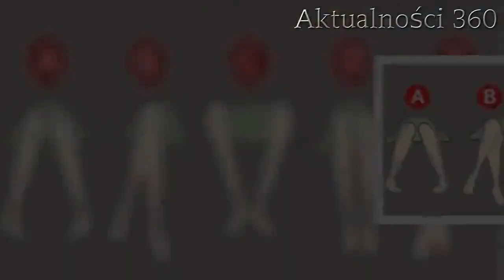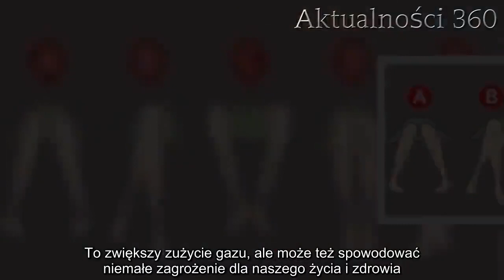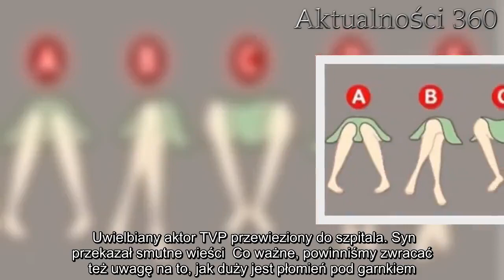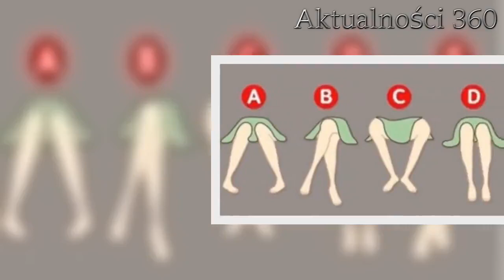Jeden prosty trik pozwoli zaoszczędzić krocie na zużyciu gazu. Wystarczy przyjrzeć się palnikom | Ak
Domowe triki mogą pozwolić nam naprawdę zaoszczędzić. Jeśli jesteś właścicielem kuchenki gazowej, koniecznie zwracaj uwagę na jej palniki. Dzięki temu w twoim portfelu pozostanie niemała kwota.   Domowe triki często pozwalają nam wykonywać różne prace szybciej, skuteczniej, ale przede wszystkim oszczędniej. Właśnie takie może stać się gotowanie na kuchence gazowej, jeśli będziemy pamiętali o chociaż jednym z punktów listy wskazówek. Najważniejsze jest oczywiście kontrolowanie tego, w jakim stanie są jej palniki, które powinniśmy regularnie czyścić. Dzięki temu pozostaną bezpieczne, ale też bardziej wydajne za mniejsze pieniądze.    Domowe triki pomogą zaoszczędzić   Poza tym warto ustawić kuchenkę tak, aby nie znajdowała się przy oknie. Chociaż w podobnym układzie prościej jest wietrzyć po gotowaniu, płomień z palnika może zostać łatwiej zgaszony nawet przez niewielki podmuch. To zwiększy zużycie gazu, ale może też spowodować niemałe zagrożenie dla naszego życia i zdrowia.      W czasie gotowania warto także pamiętać o pokrywkach, dzięki którym potrawy szybciej się ugotują. Przy korzystaniu z czajnika nie zapominajmy za to o gwizdku. Wydawany przez niego dźwięk pozwoli nam wyłączyć ogień, gdy tylko woda się zagotuje. Podobne działania pozwolą nam szybko i praktycznie zaoszczędzić. Nawet jedna z metod może skutecznie pomóc    Dzisiaj grzeje: 1. Tragedia na lotnisku, samolot staranował człowieka, drugi jest w szpitalu. Film trafił do sieci2. Uwielbiany aktor TVP przewieziony do szpitala. Syn przekazał smutne wieści  Co ważne, powinniśmy zwracać też uwagę na to, jak duży jest płomień pod garnkiem. Jeśli spod niego "wystaje" i wchodzi na ścianki naczynia, nie oznacza to wcale, że danie szybciej się podgrzeje. Cieplejsze stanie się jedynie otaczające je powietrze, a my niepotrzebnie za to zapłacimy. Chociaż mowa tu oczywiście o niewielkich kwotach, po miesięcznym podsumowaniu te mogą się okazać zaskakująco spore.  Najlepsze newsy dnia:     Źródło: Genialne.pl   Następny artykuł  Nie przegap żadnych najciekawszych artykułów! Kliknij obserwuj pikio.pl na:  Google News